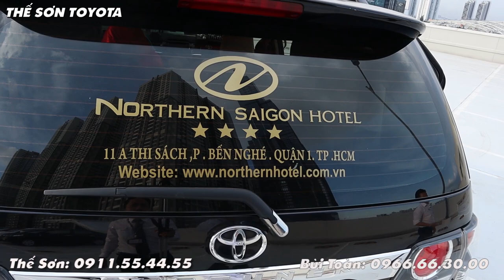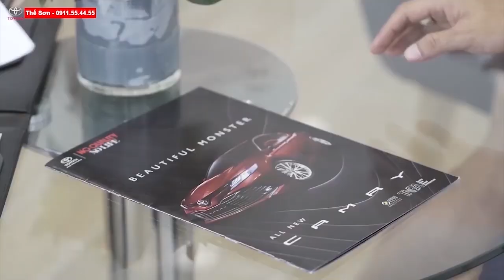✅Một Em Toyota Fortuner 2.5G 2016✅Đẹp Tắt Hết Điện Chợ ,AE Kd Dịch Vụ Cực Sướng | TOYOTA TÂN CẢNG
BÁN TOYOTA FORTUNER 2.5G 2016 | QUÁ ĐẸP CHO FORTUNER MÁY DẦU 2016| TOYOTA FORTUER 2016 CHẠY DỊCH VỤ |